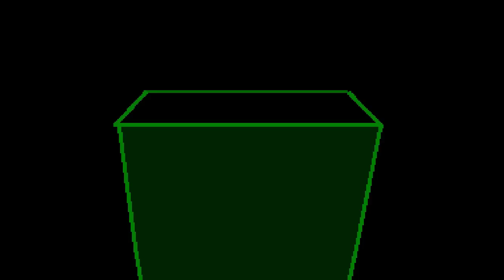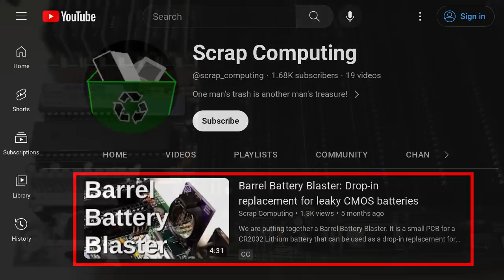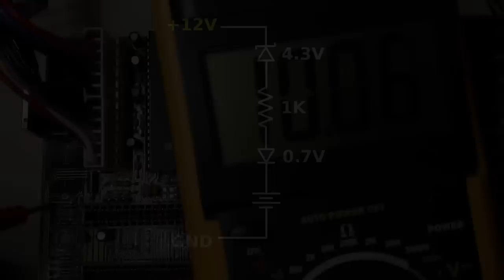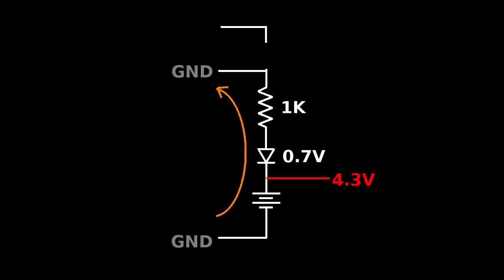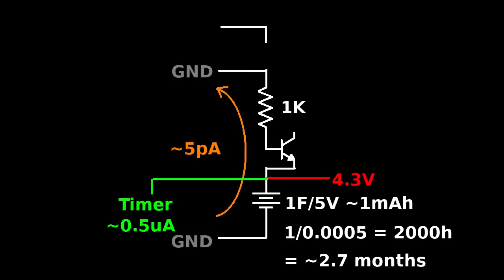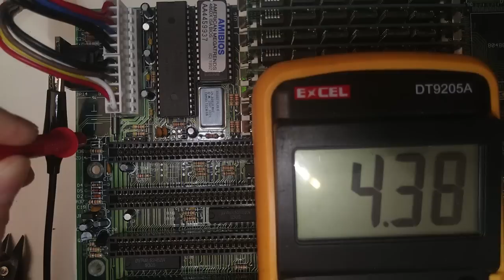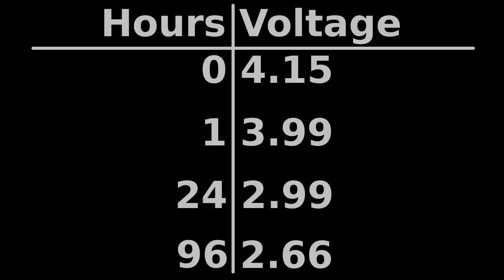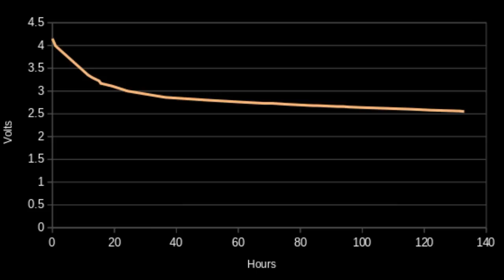Replacing a CMOS battery with a Super Capacitor?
Testing a 5.0V/1F coin cell super capacitor as a replacement for a leaky CMOS Barrel Battery on a 486 motherboard.

Spoiler: It is not a drop-in replacement, as it will get damaged by over-voltage, and even after modifying the motherboard's charging circuit it will not maintain the charge for more than a couple of days.

by the Space Quest Historian, Troels Pleimert